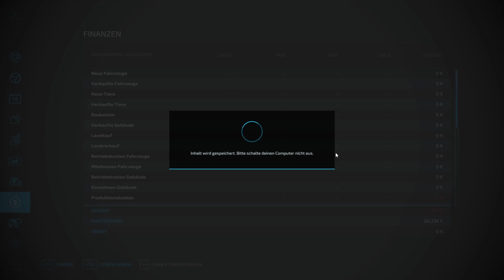LS22 #01 - The White Farm - Wunderschöne Map von Kalle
Erschafft euren eigenen Hof in drei abwechslungsreichen europäischen und amerikanischen Umgebungen. Betreibt Ackerbau, Tierzucht und Forstwirtschaft mit realen Maschinen von John Deere, CLAAS, Case IH, DEUTZ-FAHR, New Holland, Fendt, Massey Ferguson, Valtra und vielen weiteren. Nun sogar mit wechselnden Jahreszeiten und Produktionsketten!

Neue Maps, Fruchtsorten, Marken & Maschinen
Über 400 authentische Maschinen
Über 100 echte landwirtschaftliche Marken
Jahreszeiten und Produktionsketten
Multiplayer erlaubt kooperative Landwirtschaft
ModHub bietet kostenlose Community-Inhalte